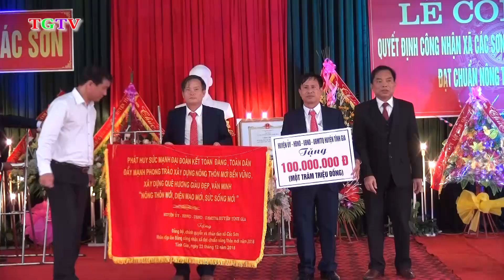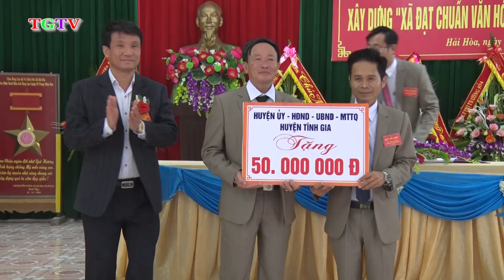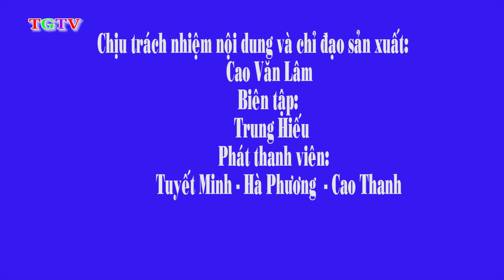TRUYỀN HÌNH TĨNH GIA NGÀY 25/12